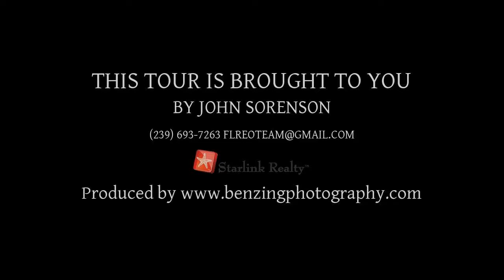26701 Clarkston Dr Bonita Springs FL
Thank you for letting me introduce to you this meticulously well kept pool home villa in this wonderful amenity filled gated/golfing community of Highland Woods in Bonita Springs Florida. More photo's are on the way as the photo shoot has been ordered! Stamped concrete with clay tile roof, and lush landscape through out the entire community. This is a 2 bedroom 2 bath with open den concept over looking the 13th tee of the golf course. Updated appliances through out including a commercial grade dishwasher, AC system, pool heater, water heater. Owners even have the booklets for appliances, warranty information, elevation certificate showing this is not in a flood zone, HOME INSPECTION and seller disclosure available upon request. Tile flooring through out with upgraded carpeting in the bedroom's. This community offers on sight restaurant, 18 hole golf course, bocce ball with league play, 4 lighted tennis courts, pool's, fitness center, business center, club house, library, putting green, many activities and much more! Near Barefoot Beach and Vanderbilt beach, a lot of activity's. Near plenty of shopping, entertainment and restaurant's! Amenities being renovated this year!